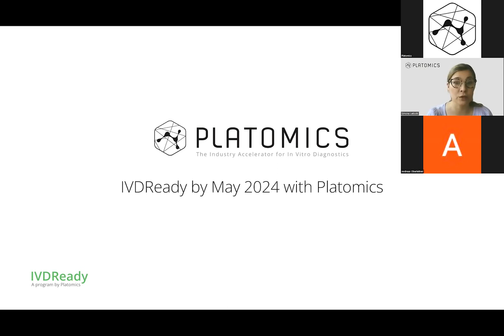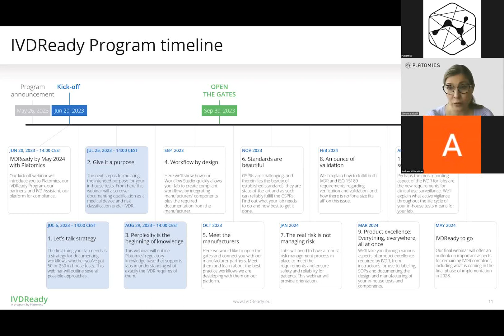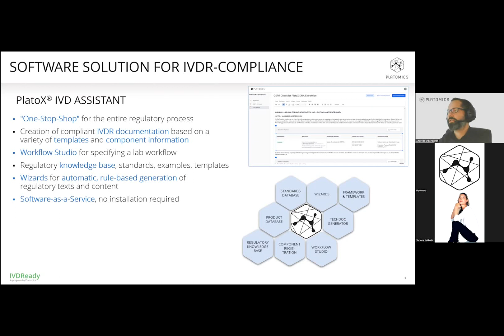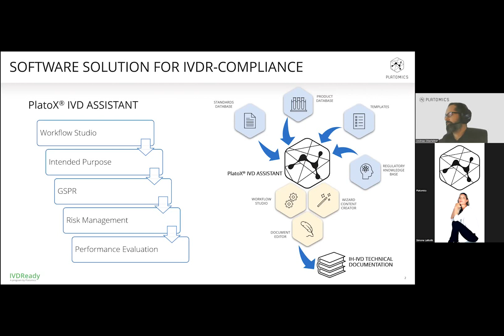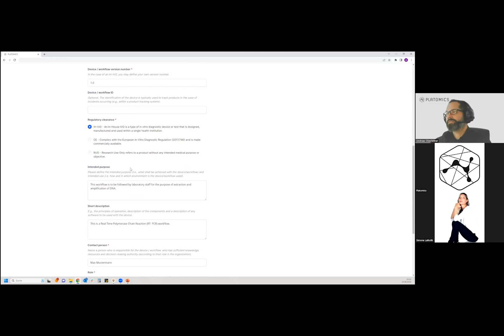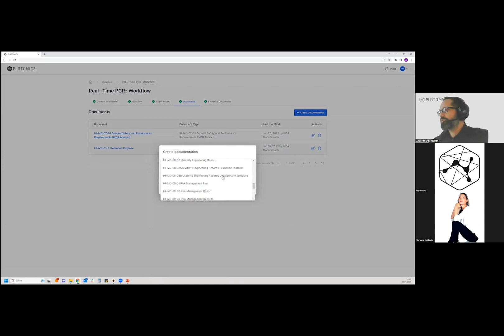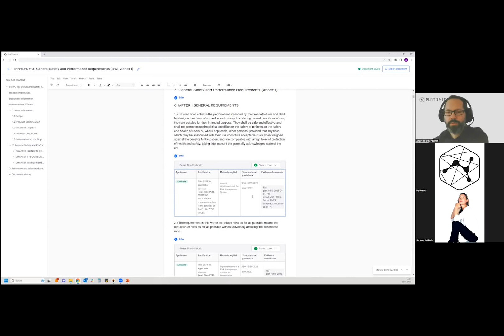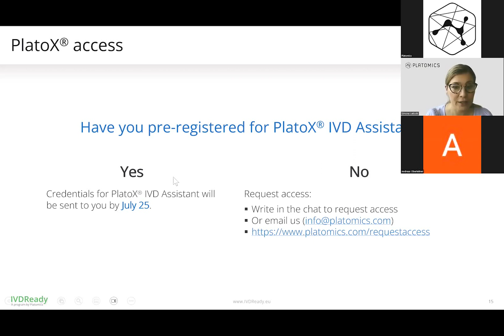IVDReady Webinar - Kick off (English)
IVDReady your lab for compliance by May 2024

Our unique program takes your lab on a 12-month guided trek to reach IVDR compliance for your in-house tests. IVDReady is a free one-year program that navigates labs to full compliance for the next phase of IVDR requirements pending on May 26, 2024. We offer a structured path forward with monthly webinars and cost-free access to our compliance platform, PlatoX IVD Assistant.

00:00 Simone Latkolik | Platomics | Introduction
2:29 Simone Latkolik | Platomics | IVDReady Program and timeline
6:49 Andreas Oberleitner | Platomics | Presentation of the PlatoX® platform
31:13 Simone Latkolik | Platomics | Next steps